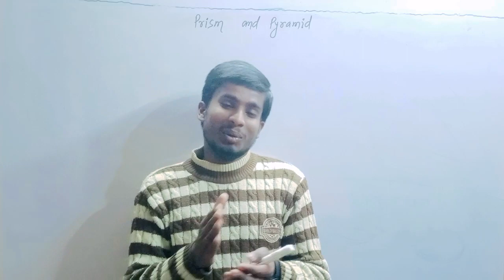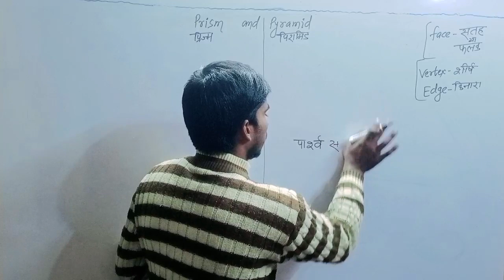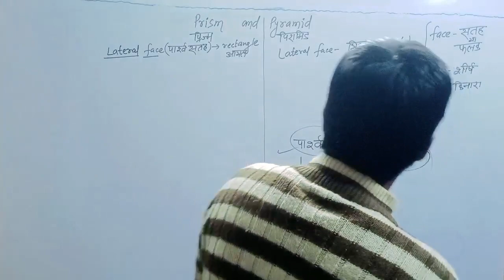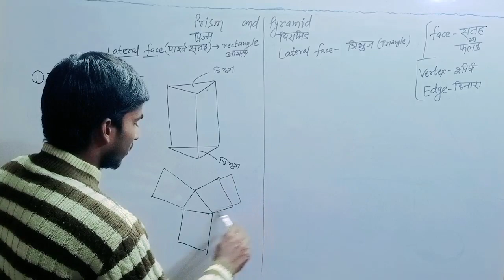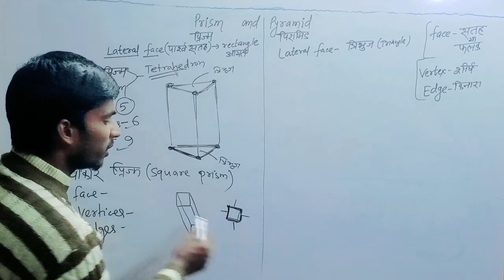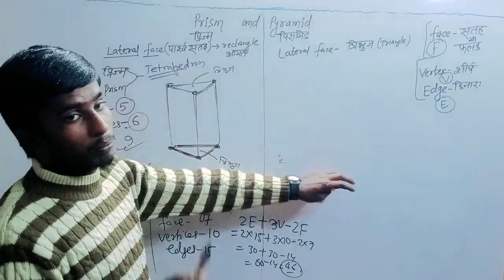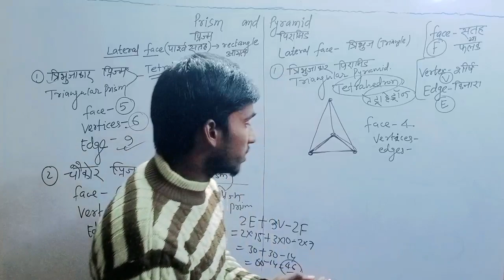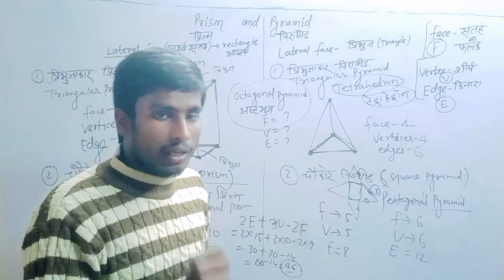CTET 2022-23 | Prism and Pyramid के प्रकार | Number of face, vertices,edges in a triangular pyramid